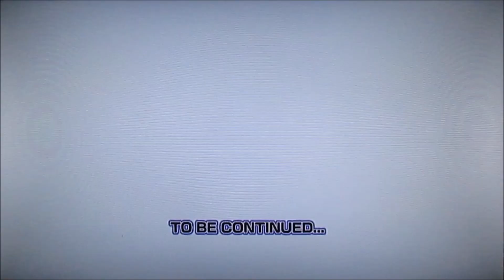Sonic the Hedgehog 4: Episode 1 (PS3) Walkthrough Final Part [1080pᴴᴰ]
Alright here is the Final Part of Sonic the Hedgehog 4: Episode 1

My PSN: LuigiRocks2014

I don't use Twitter much anymore but u can follow me if you want (just don't expect me to follow you back or anything)

Please rate, comment, and subscribe 🙂 (If you do comment make sure it is nothing rude otherwise I will block you, ban you and I will remove any rude comments you post you have been warned)